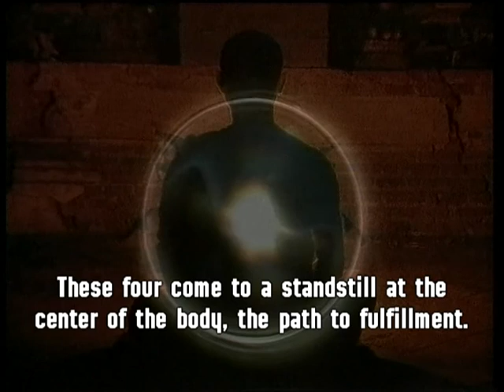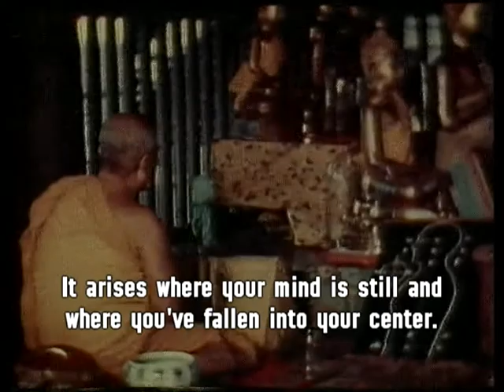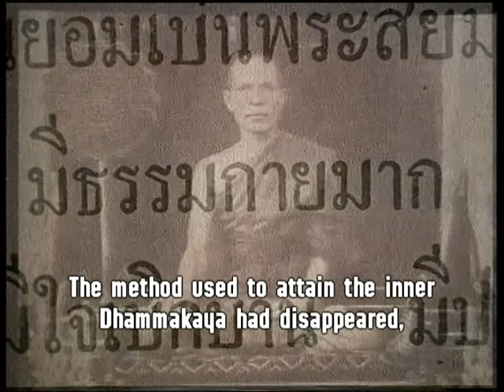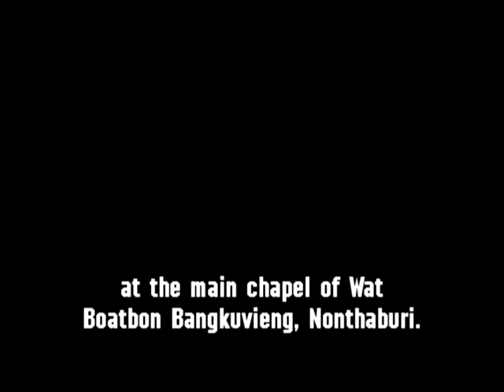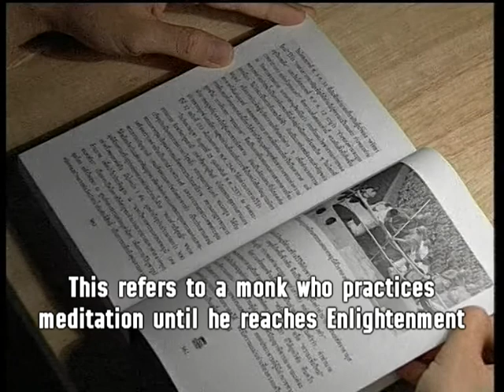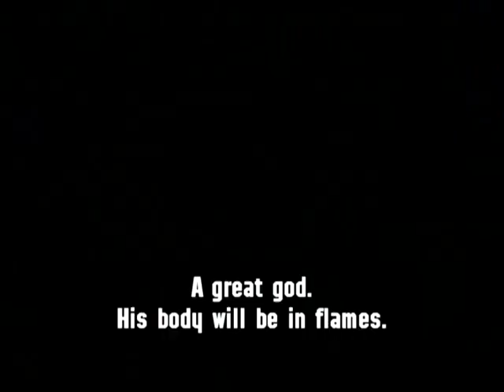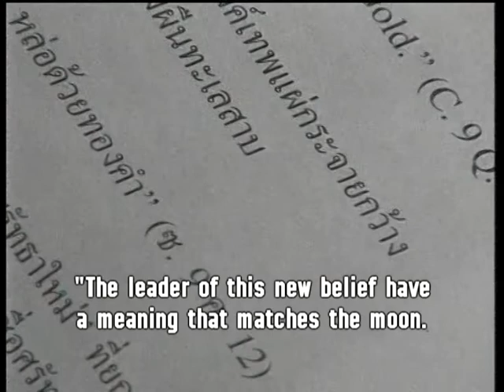014 The history of Phramongkolthepmuni (English Subtitle)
The history of Phramongkolthepmuni (English Subtitle)